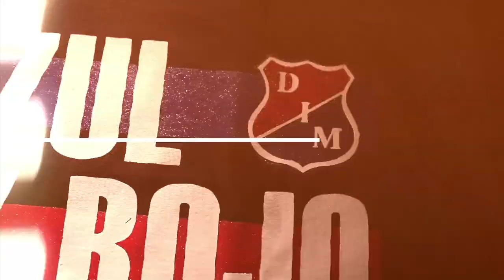Capítulo 14 - Primera parte [Del Barrio a la Cancha 2016] Telemedellín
Alexandra García tiene el privilegio de ser una madre poderosa. La vida le otorgó el papel de ser mamá y papá al mismo tiempo y con orgullo ve crecer a su hija Samanta, quien con tan solo 15 meses ya es hincha del DIM.
Doña Alba tiene un hogar rojo, va con sus hijos a la popular norte donde el combo Campo Valdes la considera su madre